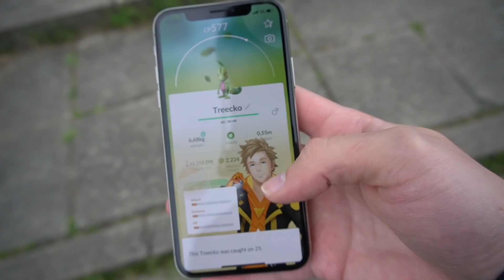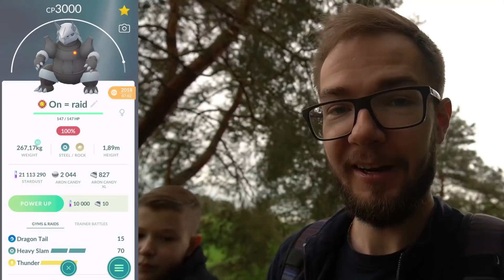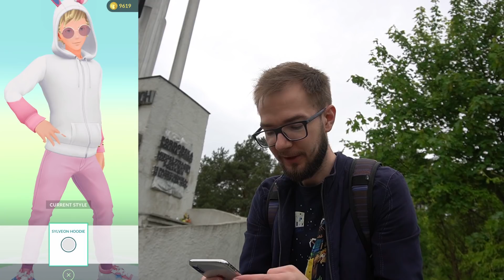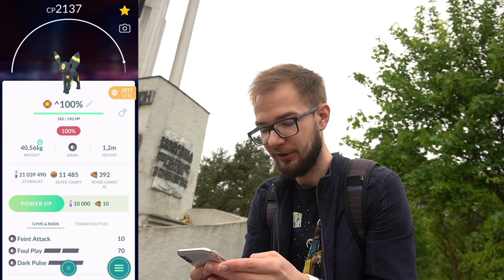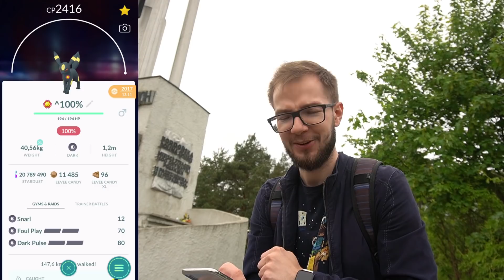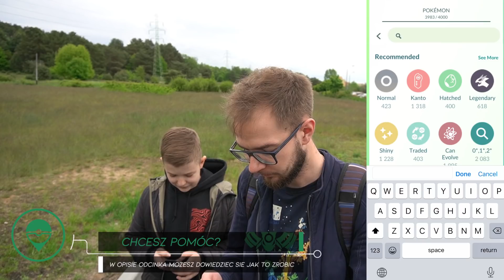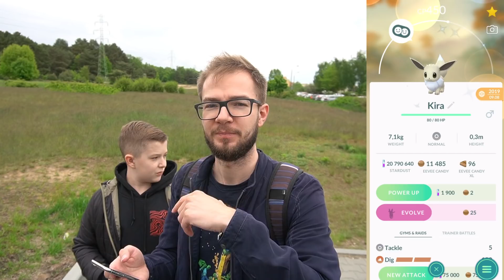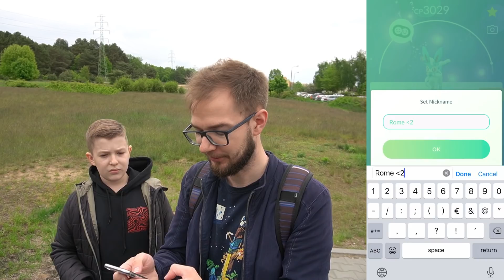Shiny Sylveon w Pokemon GO! Trik na ewolucje! 50 LVL! Power up! Pokemon GO Bydgoszcz